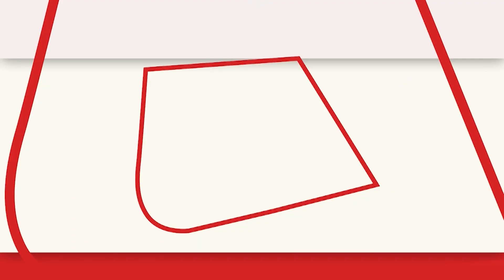Mainpuri में सपा नेता Dharmendra Yadav और पुलिस के बीच कहासुनी | AajTak | Latest News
सपा नेता धर्मेंद्र यादव और पुलिस के बीच कहासुनी. लोकतंत्र आपको माफ नहीं करेगा-धर्मेंद्र यादव. जितनी चेकिंग करनी है कर लो-धर्मेंद्र यादव . 'बीजेपी वालों की चेकिंग क्यों नहीं करते हो'
Clash between SP leader Dharmendra Yadav and police. Democracy will not forgive you - Dharmendra Yadav. Do as much checking as you want - Dharmendra Yadav. 'Why don't you check BJP people'